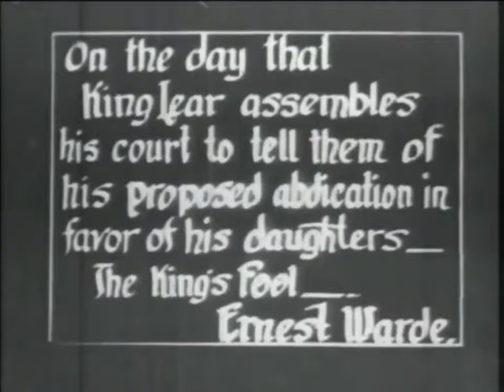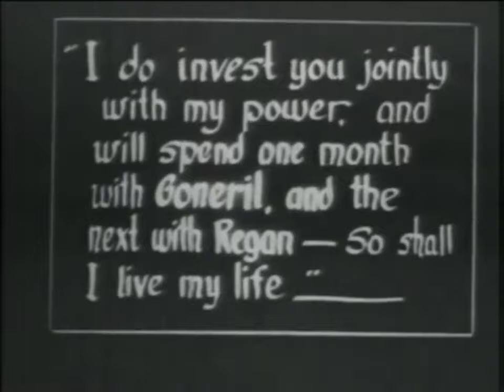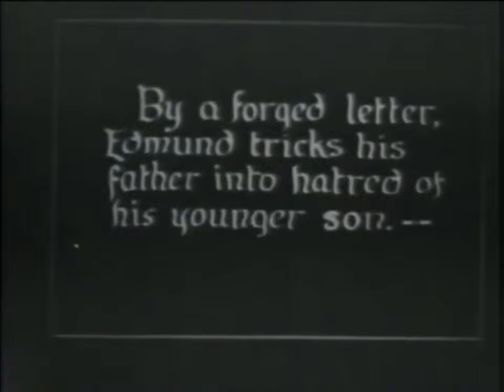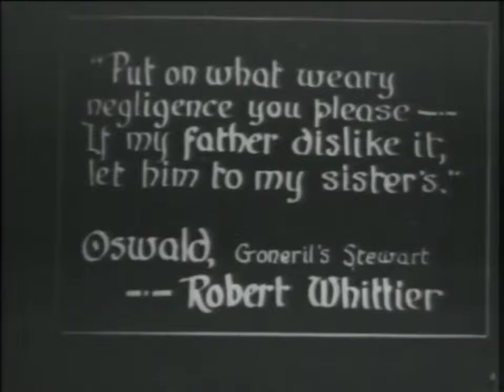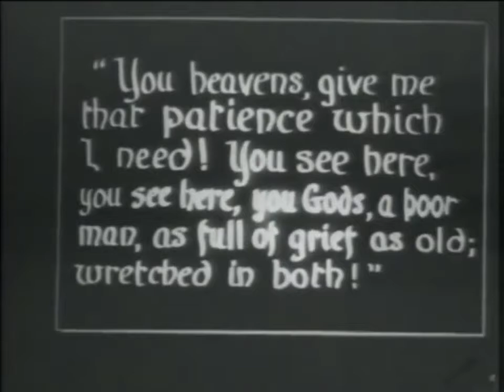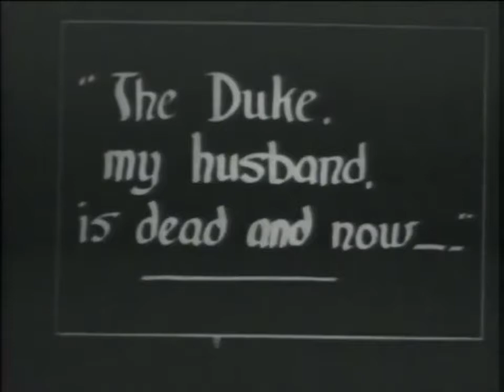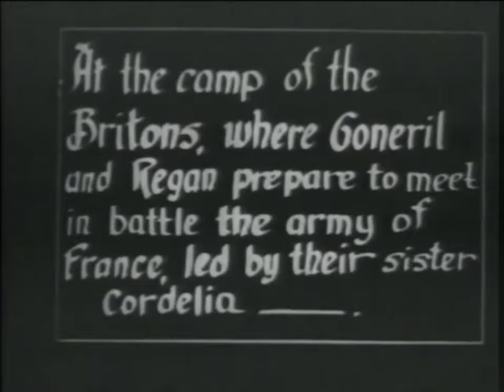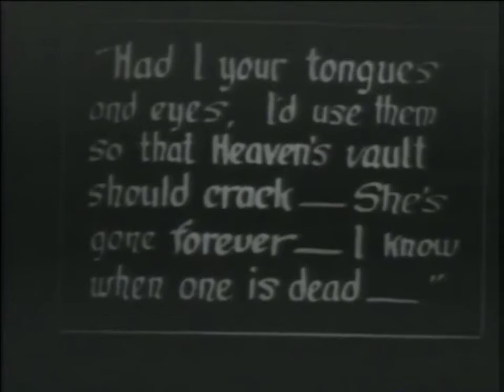King Lear (1916) { All my videos are free to download }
Lear is an old man blind to his weaknesses. He decides to divide his kingdom among his three daughters according to who recites the best declaration of love. Goneril and Regan pretend to ... See full summary »
Director: Ernest C. Warde
Writers: Philip Lonergan (adaptation), William Shakespeare (play)
Stars: Frederick Warde, Lorraine Huling, Wayne Arey